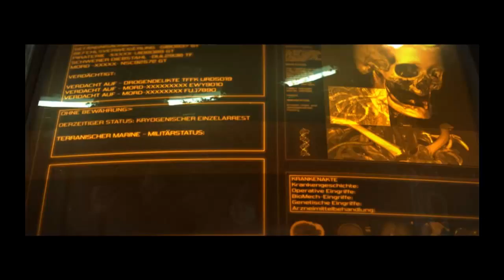Lets Play Star Craft 2 Deutsch Intro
Hier das verspätete Intro zu Star Craft 2